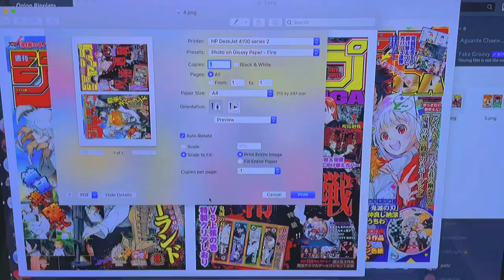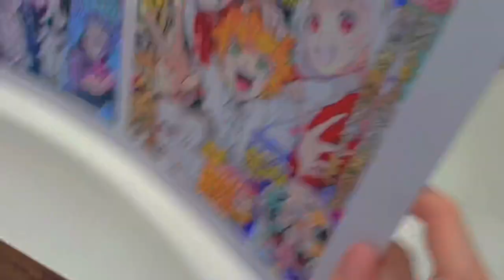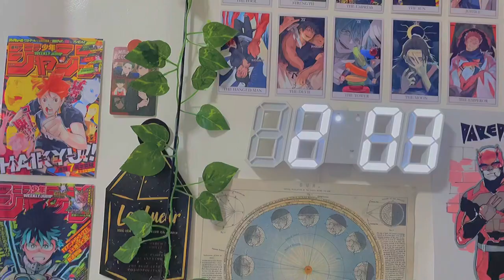weekly vlog — redecorating, watching anime, unboxing taito nanami kento figure + more! 🍃🖨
hello again!

thanks for watching this week's video! still stuck at home due to the pandemic, so i decided to redecorate my room. my orders are coming in one by one so the process is taking quite some time, haha. i also received my taito nanami kento figure after waiting for 5 long months! i ordered it back in june, and only got it recently. super worth it though, it's so cute ;-; aside from acads and work, the week was relatively chill so i had enough time to finish horimiya and read some mangas and manhwas.